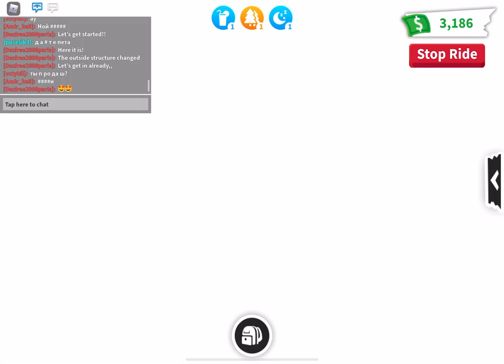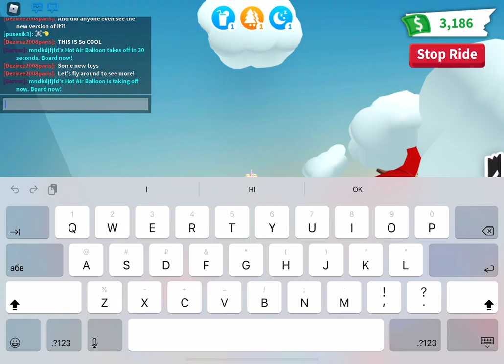Checking out the improved toy shop||Adopt Me||Roblox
In this video I’m going to be checking out the new adopt me toy shop!

Comment what I should film next 🍦